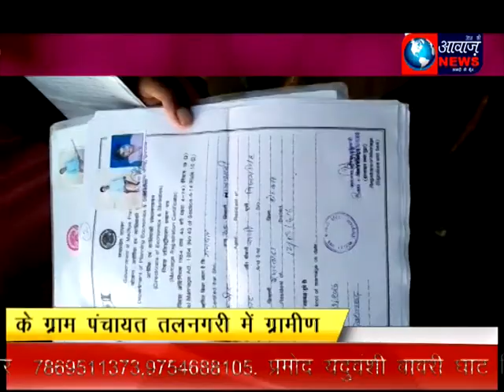आज की आवाज़ होशंगाबाद जिले के तहसील,डोलरिया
ग्रामीण हो रहे हे परेशान नहीं सुन रहा है कोई  बिजली पानी नल की समस्या को।